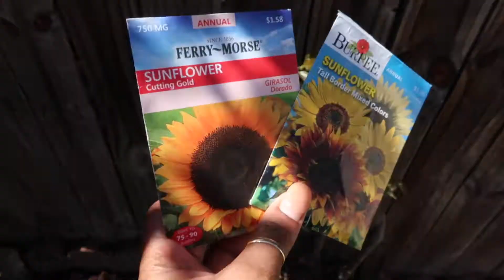Sunflower Garden Tour (10ft Sunflower!!)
Todays video is a Sunflower Garden Tour! I started these sunflowers in ground and they are almost 10 feet tall! These sunflowers are absolutely giant and I had no idea they would grow this tall! I grew these sunflowers from seed (that video will be linked below) and I am amazed at there growth they are a show stopper! A mixer of cutting gold and tall border sunflowers these flower will make any garden come alive! hope you enjoy this video!

C O M M U N I T Y   T A B
I post daily updates, poles, and much more! A fun place to be! Looking forward to chatting with you!

Canon powershot g7 x mark II (black)
Rode videomic studio boom kit
Sandisk extreme plus
Seagate external hard drive
Arkon tripod mount
Case logic camera holster

Whats Up Royals, Welcome! Motherhood, Locs, and Lifestyle..Striving to connect  with women personally! You'd be surprised how similar our journeys truly are , but still unique in there own way! I'm hoping this can be a place that  uplifts you daily, encourages interaction, spreads positive energy, and over all a place of welcome!